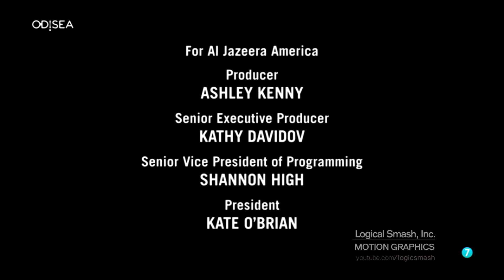Muck Media/InFilms/AlJazeera America (2014)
From "Borderland"